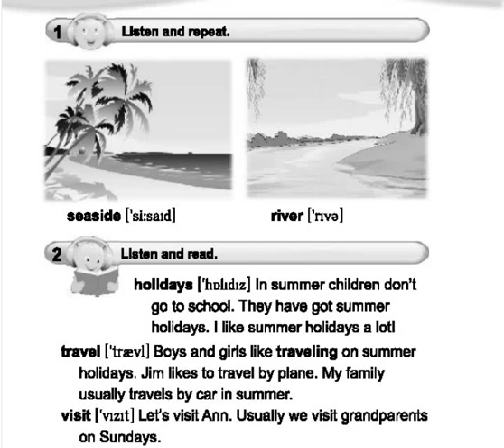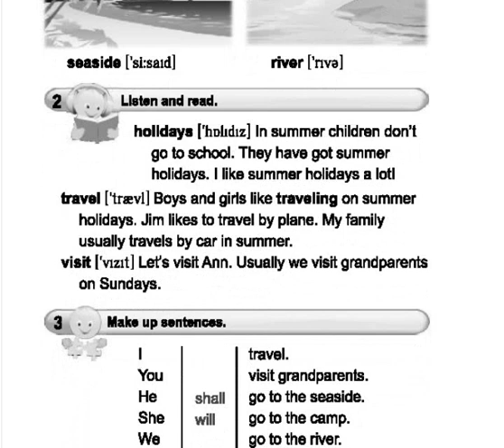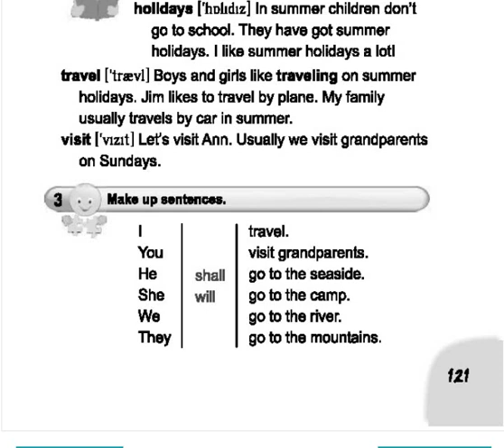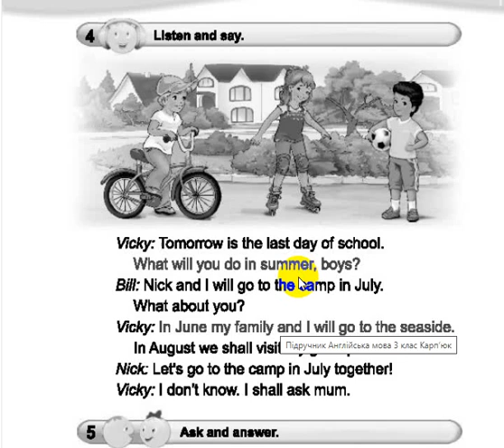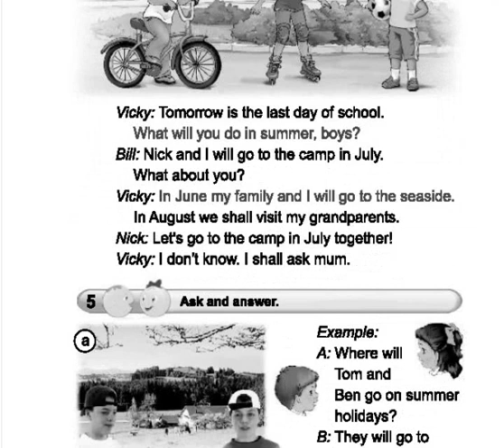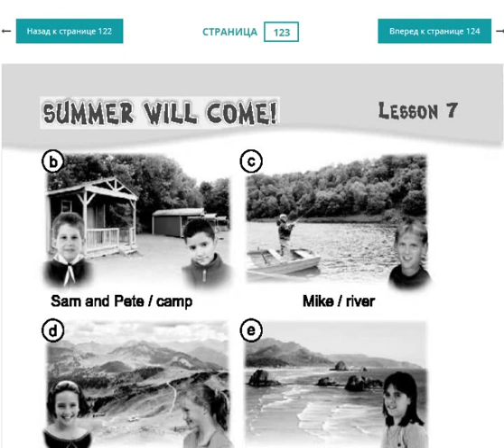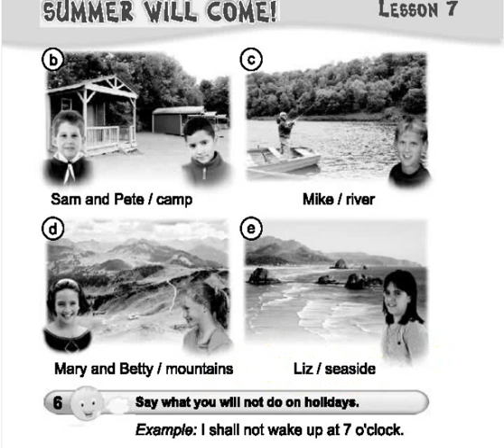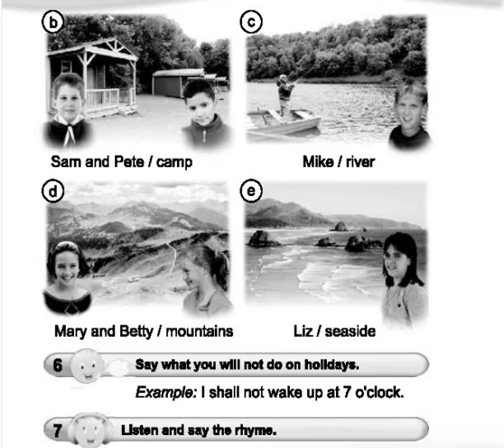Distance learning. Відеоурок за підручником Карп'юк 3 клас